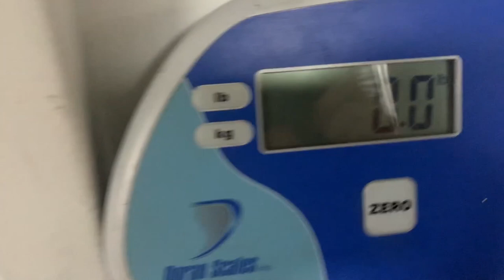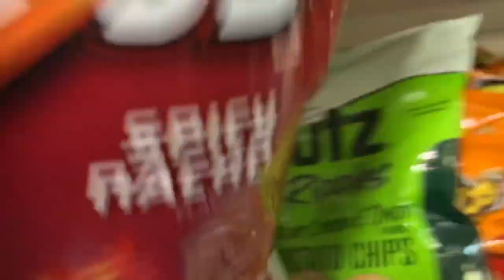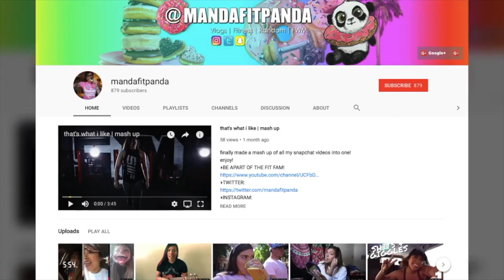What Sailors Eat on US Navy Ships | Trying The Boat Diet for One Week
Thank you all so much for watching this video. I plan on continuing my journey with you all, whether that consists of vlogs, navy related videos, eating videos, makeup related videos, or anything else that comes to mind. My goal is to always make people feel welcome and apart of my life.
-Love && Rockets-
Amanda

▸BECOME APART OF THE FAMILY!